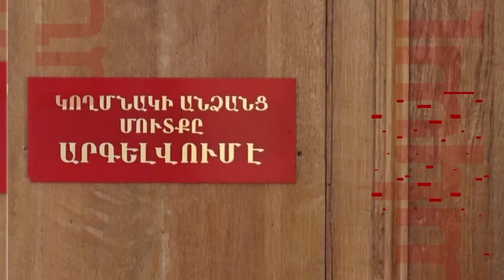Դավիթ Մկրտչյան. Կարմիր գիծ